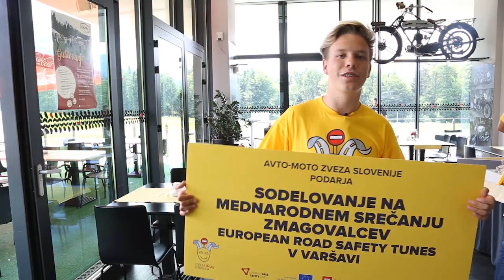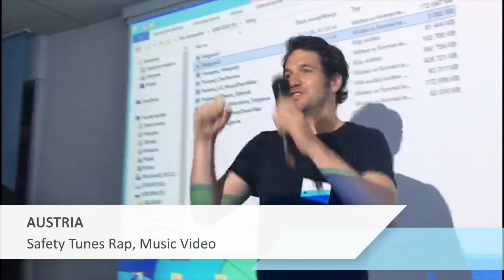European Road Safety Tunes Video